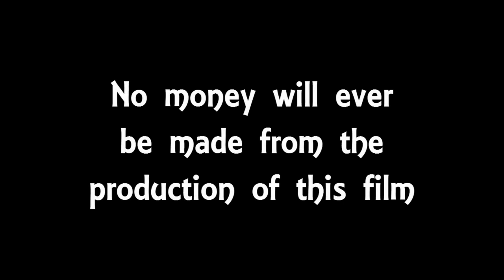2019 band aid do they know it's christmas extended version 1984 {edit by djpaulotocha}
13_12_2019 tribute  ... one off the best christmas songs ever ...
XXI century classic.